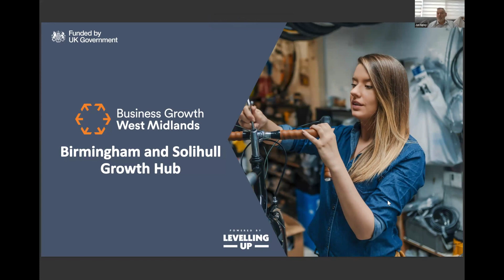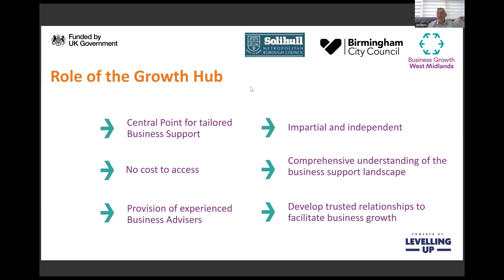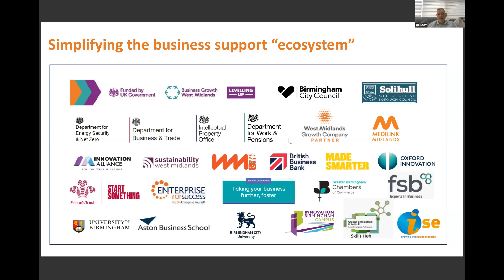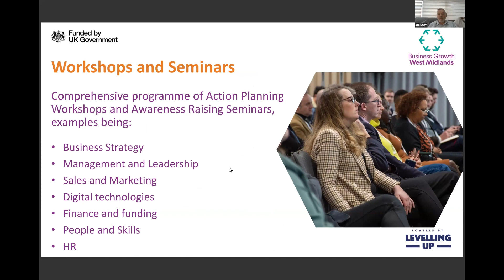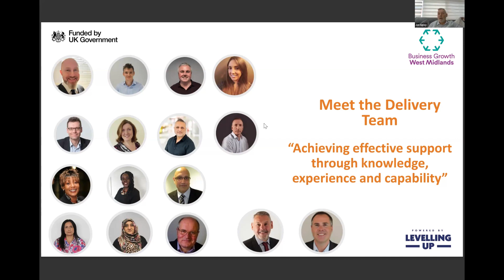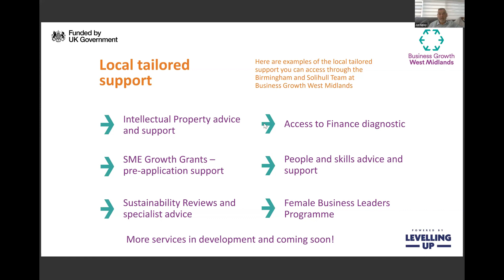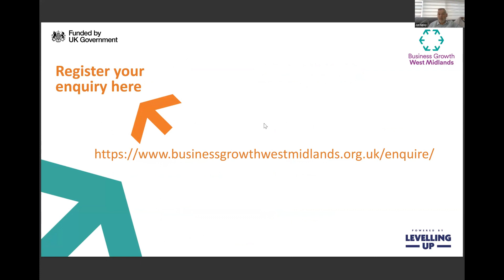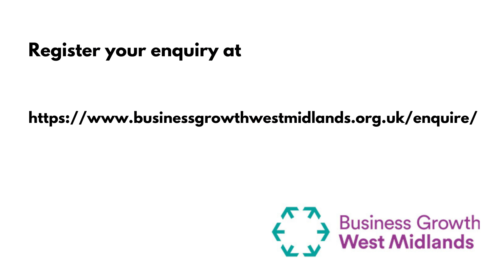Business Growth WM - Jon Egley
Business Growth West Midlands share their advice and knowledge around the social economy as part of our How To Start a Social Enterprise workshop.